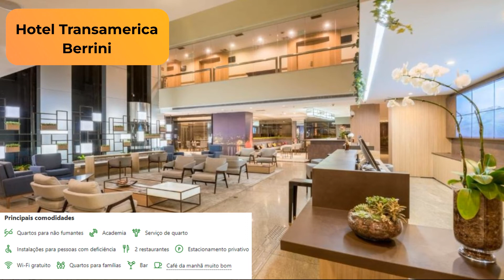Melhores Hotéis em Itaim Bibi - Bairro da Zona Sul de São Paulo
✨👉Link dos Hotéis no Booking.com: 0:40 - Grand Mercure SP Itaim Bibi
1:31 - Hotel Transamerica Berrini
2:10 - INNSiDE by Meliá São Paulo ITAIM
3:07 - Transamerica Executive Faria Lima
3:57 - Blue Tree Premium Morumbi
Minhas escolhas para Viajar: ✨😎👇🧳🧳🧳

✅ MALA e itens de Viagem pelo MELHOR PREÇO e com as MELHORES OFERTAS

✅ Seguros Viagem: amo esse site pois você consegue comparar o preço de várias seguradoras: ✈️

✅ Civitatis:🗺️ empresa líder em atividades, excursões e visitas guiadas por todo o Mundo

✅ E-Book📒 ECONOMIZE DE VEZ NA SUA VIAGEM! Dicas práticas onde você vai ter uma economia real para realizar sua viagem

✨✈️📸Itaim Bibi é um bairro charmoso e sofisticado localizado na zona sul da cidade de São Paulo, Brasil. Conhecido por sua atmosfera cosmopolita, o bairro oferece uma variedade de opções de lazer, gastronomia e cultura. Abaixo estão alguns dos principais pontos turísticos e atividades que você pode explorar em Itaim Bibi:

Parque do Povo:🌍
O Parque do Povo é uma área verde exuberante e um refúgio urbano popular em Itaim Bibi. Com pistas de corrida, espaços para piqueniques e eventos ao ar livre, é um local ideal para relaxar e desfrutar da natureza.

Shopping Iguatemi:🏦
Considerado um dos shoppings mais luxuosos de São Paulo, o Shopping Iguatemi em Itaim Bibi é um paraíso para os amantes das compras. Com uma variedade de lojas de grife, restaurantes sofisticados e cinemas de última geração, o shopping proporciona uma experiência única de compras e entretenimento.

Museu da Casa Brasileira:🏦
Localizado em uma charmosa mansão, o Museu da Casa Brasileira é dedicado à preservação e promoção da cultura material da casa brasileira. Oferece exposições temporárias e permanentes que destacam o design, a arquitetura e o mobiliário brasileiros.

Diversidade gastronômica:✈️
Itaim Bibi é famoso por sua cena gastronômica diversificada. Os restaurantes variam de tradicionais churrascarias a estabelecimentos que servem pratos da culinária internacional. Os amantes da gastronomia têm uma ampla gama de opções para explorar e saborear.

Vida noturna agitada:😎🍻
O bairro também é conhecido por sua animada vida noturna. Bares e casas noturnas elegantes atraem moradores locais e visitantes em busca de entretenimento noturno, música ao vivo e coquetéis exclusivos.

Ciclofaixas e áreas ao ar livre:🤩
Itaim Bibi oferece uma excelente infraestrutura para atividades ao ar livre, incluindo ciclovias bem mantidas. Alugue uma bicicleta e explore as ciclovias que conectam diferentes partes do bairro, proporcionando uma maneira saudável e divertida de conhecer a região.

Feiras e eventos culturais:📸✨
O bairro também abriga eventos culturais e feiras, que podem incluir desde feiras de artesanato até festivais de música. Fique atento à programação local para participar de eventos que enriqueçam sua experiência cultural em Itaim Bibi.

Itaim Bibi é um bairro dinâmico que combina modernidade com tradição, oferecendo uma gama diversificada de experiências para residentes e visitantes. Ao explorar esses pontos turísticos e atividades, você terá a oportunidade de vivenciar a riqueza cultural e a atmosfera vibrante deste encantador bairro paulistano.